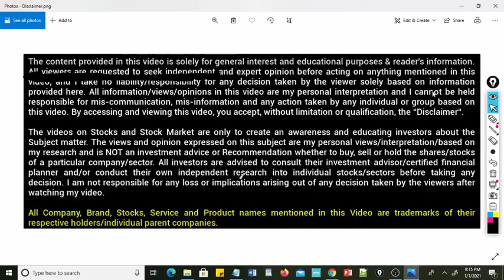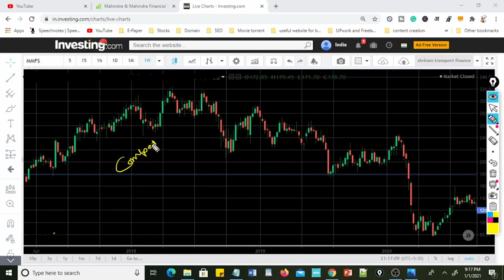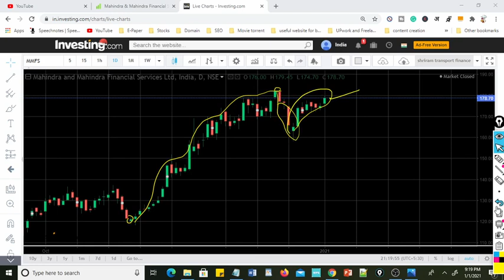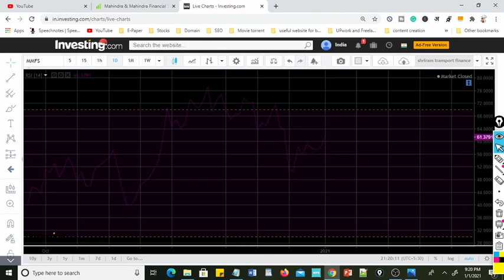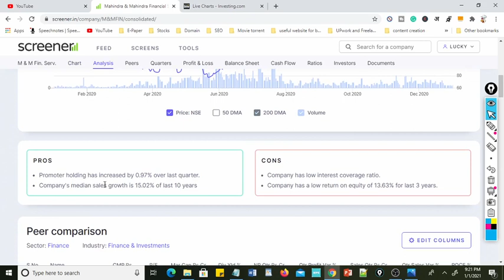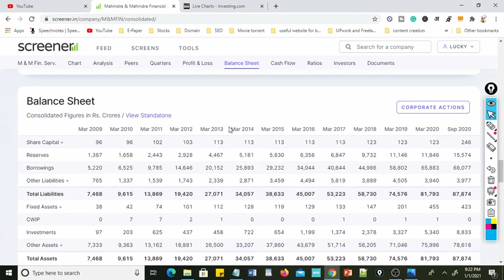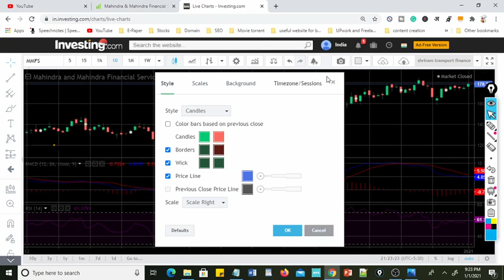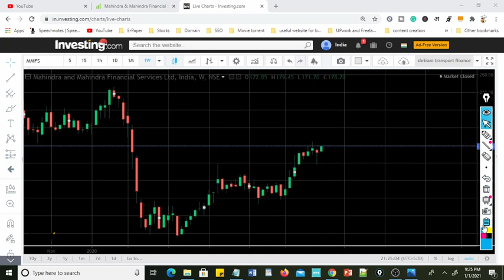Best NBFC stocks| finance sector stocks list| M&M financial share price| mahindra and mahindra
stock market for beginners how to learn candlestick # make money fast

Mahindra & Mahindra Financial Services Limited is a rural NBFC headquartered in Mumbai, India. It is amongst the top tractor financers in India and offers a wide range of financial products to address varied customer requirements

want to do intraday trading or swing trading then you have to choose best liquid stocks which can give you good movement so movement base stocks can give you only good returns in this video I have explained all strategy how to choose best movement stocks and what is the criteria of selecting the stocks

m&m share price forecast  m&m finance rights issue l&t finance share price
mahindra & mahindra manappuram share price bajaj finance share price
m&m finance ipo price m&mfin rights issue m&m share price nse m&m finance support and resistance  muthoot finance share price alok share price shriram transport share price
tech mahindra bse bse ttm cholamandalam share price